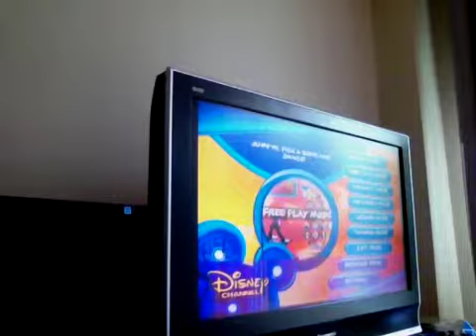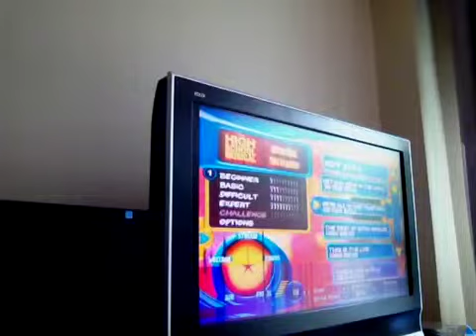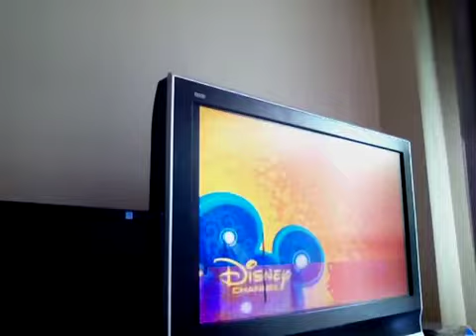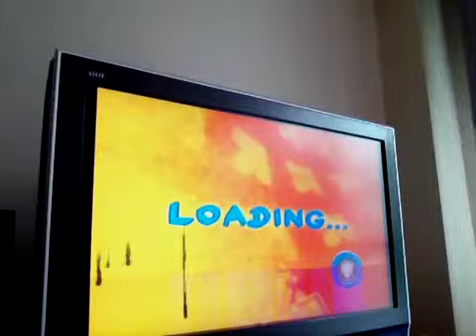Dance Dance Revolution:Best Of Both Worlds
Hchfhd